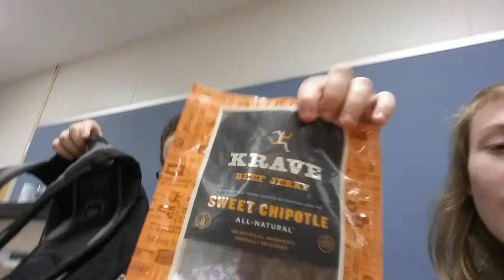Vlog #16: Bean Burrito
New Vlogs every Monday, Wednesday, and Friday
New Alogs every Tuesday and Thursday.